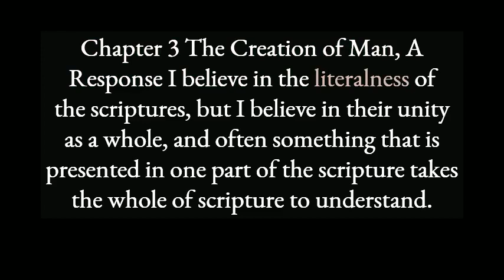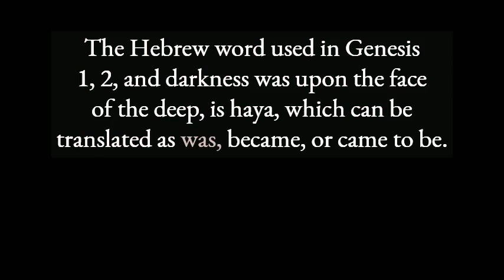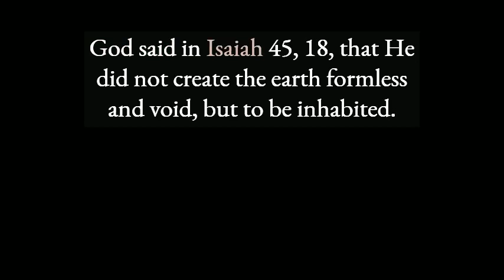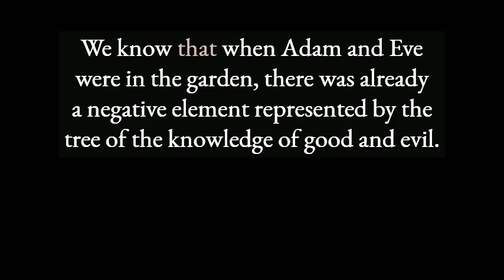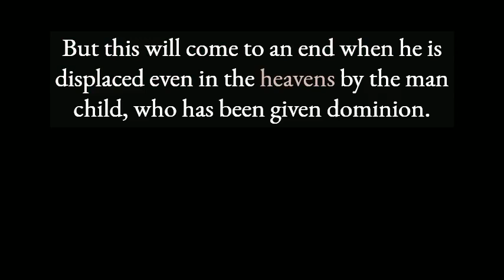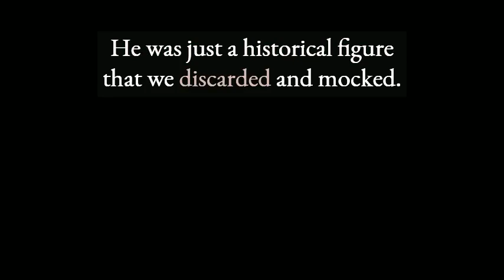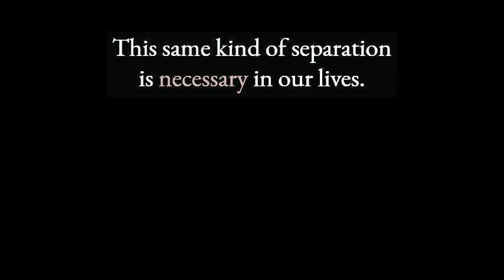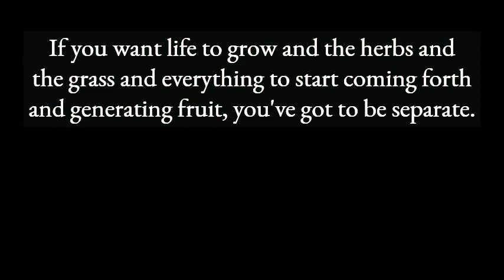Genesis 3 - Separation from darkness fitswith my 1 timothy from today! speed issues fixed.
In this illuminating teaching on Genesis 3, David Benjamin explores the profound theological implications of the creation account, focusing on the concepts of darkness, light, and separation. Drawing connections between the initial darkness in Genesis and themes of judgment and fallen angels, Benjamin weaves together insights from both Old and New Testaments. He emphasizes God's redemptive work through separation, highlighting the ongoing process of discernment in believers' lives. By connecting passages from Genesis, Isaiah, John, and Corinthians, Benjamin offers a comprehensive perspective on the creation narrative that extends beyond the physical realm into deeper spiritual truths. This teaching provides valuable insights into the interconnectedness of biblical themes and the enduring significance of separation and light in God's redemptive plan.